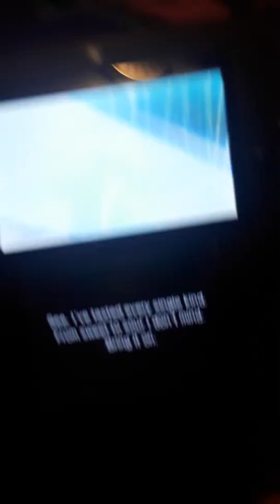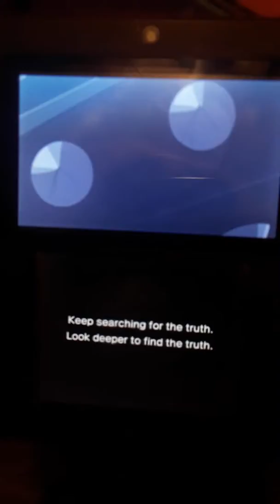Yo-Kai Watch Blasters: White Dog Squad intro.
If you look closely at the ending of the intro, you can see that Komasan is wearing the
"Yo-Kai Watch Busters" uniform.